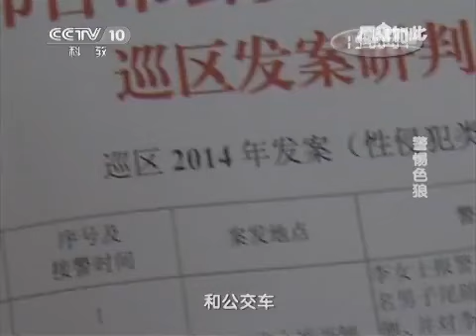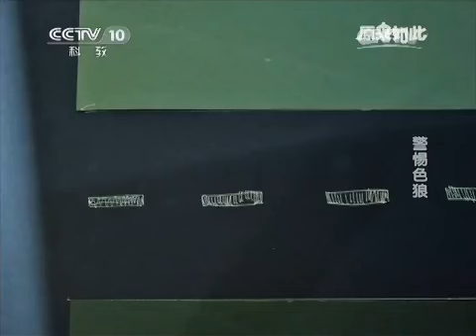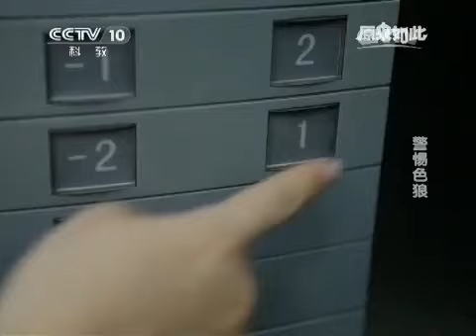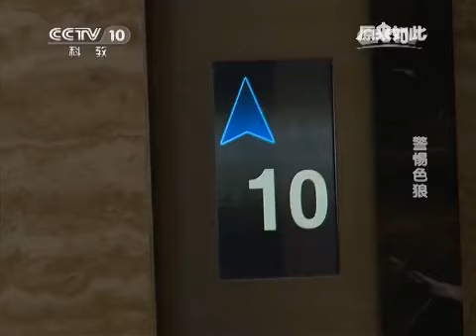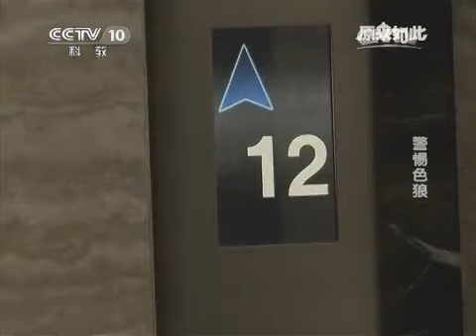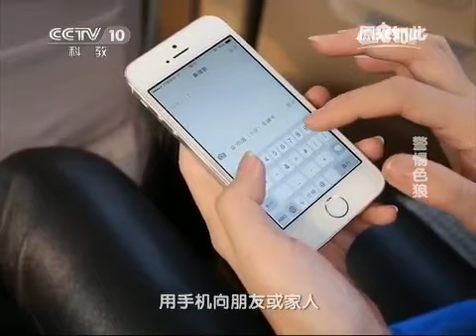20150201 原来如此 警惕色狼